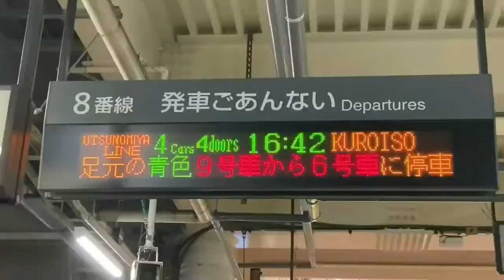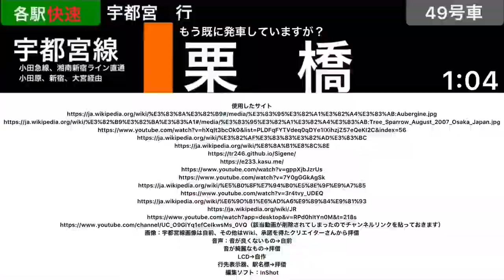グルメレースのBGMを約1オクターブあげたらスゲェ面白くなった件www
「あおむし問い合わせ」で覚えてください！
みなさんこんにちは、あおむしです！
このチャンネルでは、主にツムツムと無人島、Make10(テンパズル)をプレイする動画を投稿しています。よろしくお願いします。（特に〇〇系とは決まってません）
さて、この動画を視聴してくださった方へお願いがあります。
コメント、評価をお願いします。みなさんの評価、コメントを元に、このチャンネルをよりよくしていこうと思っているので、ぜひお願いします！
それでは、また次回お会いしましょう！

Hello everyone, this is Aomushi!

On this channel, I mainly upload videos of Tsum Tsum and Survival Island(game) , Make10 (Ten Puzzle). Nice to meet you. ( It's not decided that it's the ○○ series in particular.)

Well, I have a favor to ask those who watched this video.

Please give me a comment and rate. I'm thinking of making this channel better based on your ratings and comments, so please take a look!

あと、友達などにシェアして、あおむしチャンネルをもっと有名にしましょう！！！！
友達紹介用動画（できればこの動画をまず見せてください！どんなチャンネルかをぎゅっと詰めた動画です）
みんなで一緒に楽しもう！
感想、意見等はコメント欄、チャンネル全体に対するアドバイス、感想等はフリートーク欄にお願いします！
おっっと、このチャンネルを初めて見たそこの君！？初めまして！あおむしです。このチャンネルでは、無人島クエスト、ツムツム等の面白いゲームからMake10、Ninimaths等のためになる学習ゲーム、うp主のあおむしが「みんなと共有したい！」と思うようなことを投稿していきます！それではまた次回お会いしましょう！さようなら〜
・シェアについて
この動画を、お友達に「是非」シェアしてください！！！
・拡散について
この動画のURLと「あおむしチャンネルより」を動画内とコメント、概要欄のどちらかに記載していただければ拡散OKです。
じゃんじゃん拡散してください！！！
ーーーーーーーーーーーーーーーーーーーーーーーーーーーーーーーーーーーーーーーーーーーーーーーーーーーーーーーーーーーーーーーー